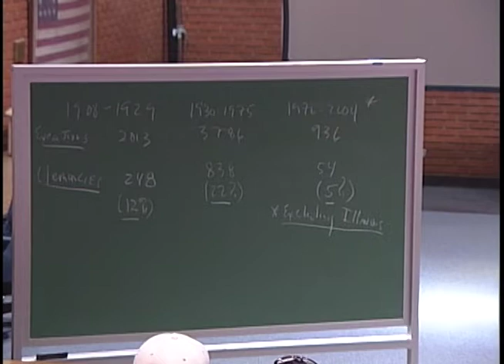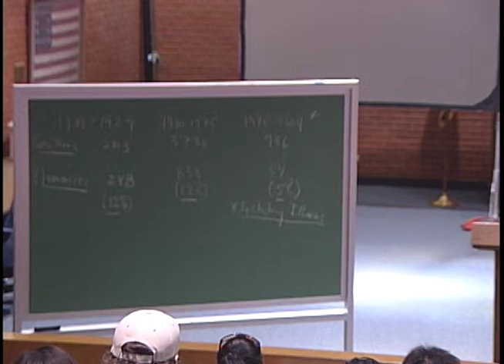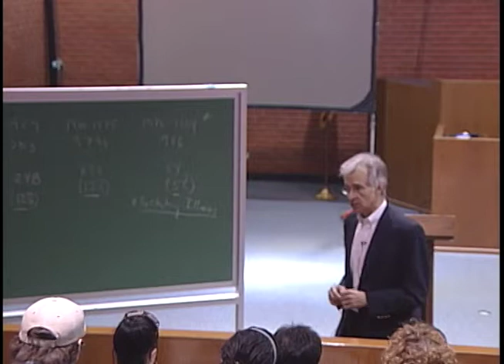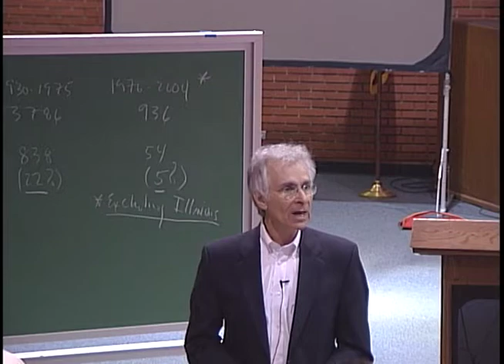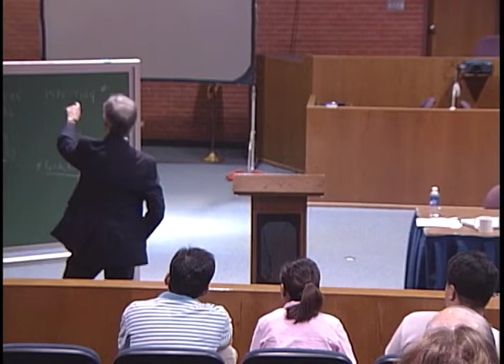Beto Chair Lecture: Dr. Austin Sarat, 03/22/2007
Dr. Austin Sarat:
"Clemency in the Killing State: Sovereignty, Mercy and the Limit of Law"